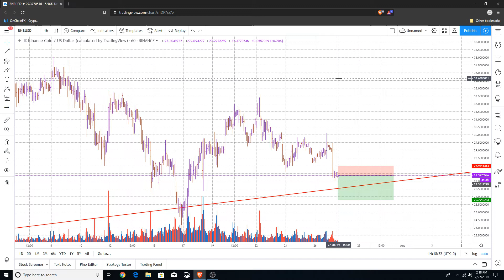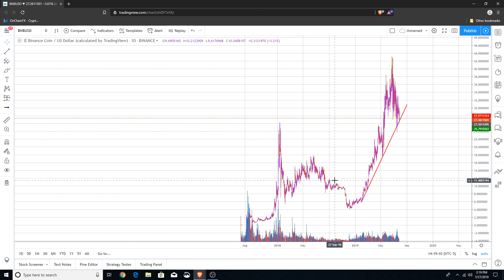BINANCE PRICE PREDICTION | NEW!!!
Here is our new Binance price prediction.  Let's see where price is going for Binance (BNB).